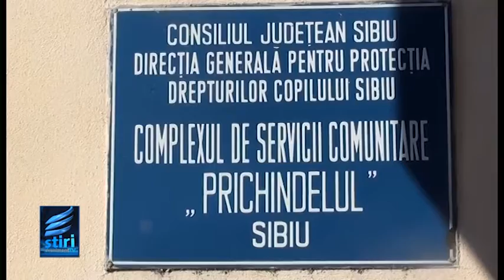Stirile EVENIMENT TV 15 Iunie 2022